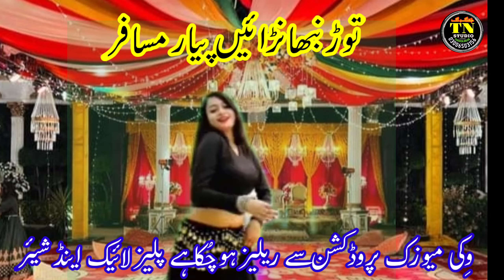Mazahar shezad Taidi 2023 ka new status..Rab na daiseen haar musafir..